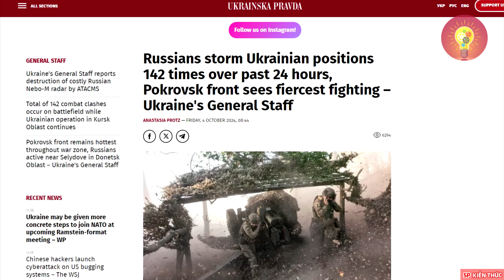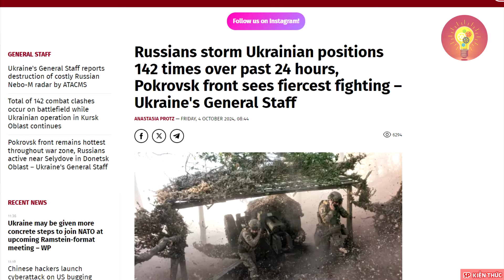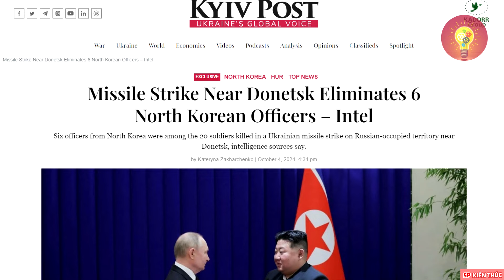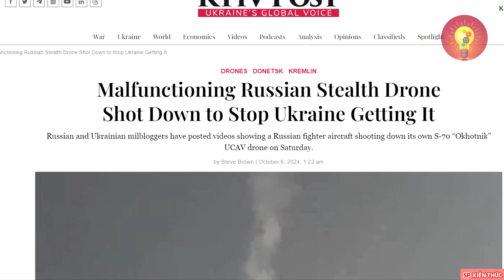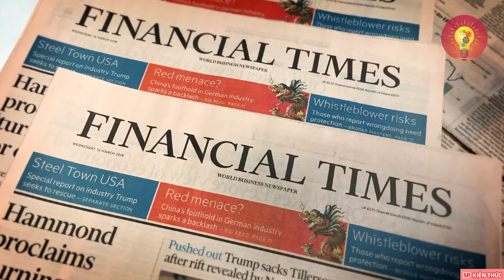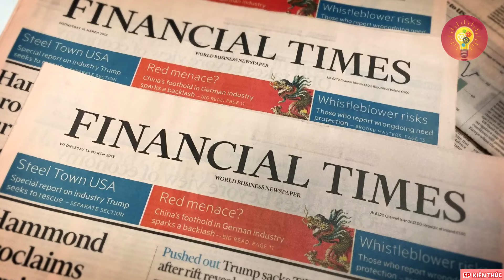Nga đang kiểm soát toàn bộ mặt trận Donetsk ! - 5P Kiến Thức